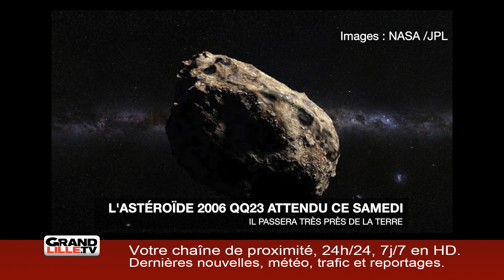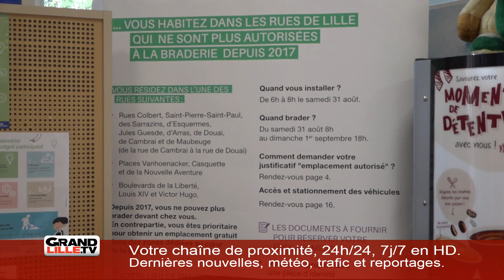Vendredi 9 Août 2019 - L'information de la mi-journée